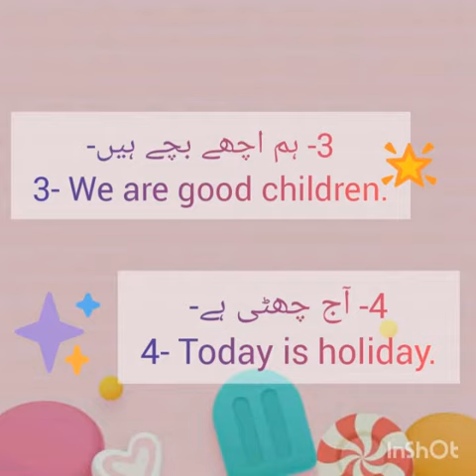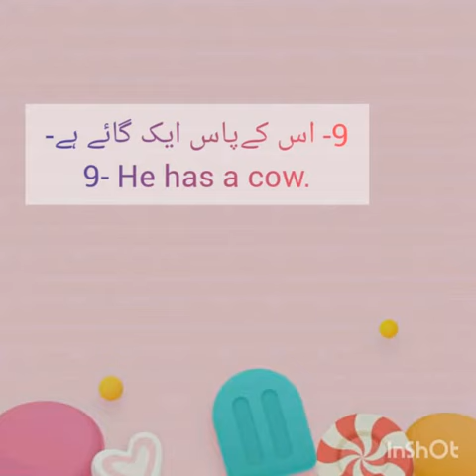Class: Two English:- Translate into English